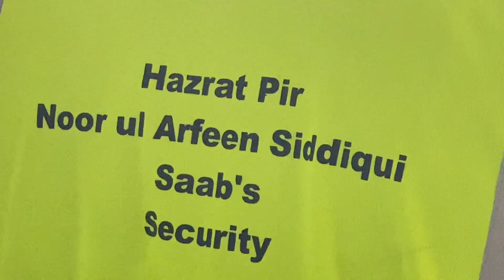حضرت پیر نور العافین میزبان جشن میلاد مصطفی آسٹن برمنگھم جھلکیاں